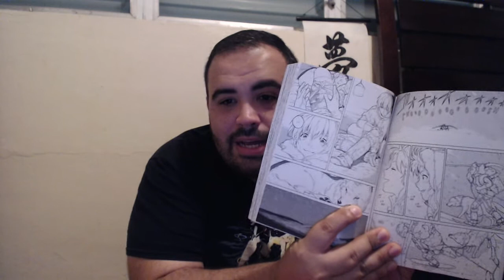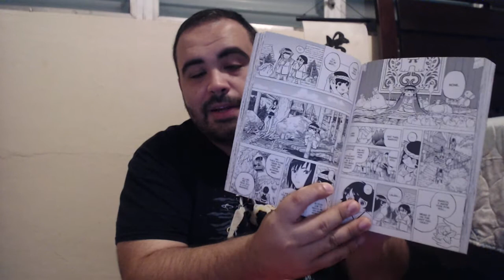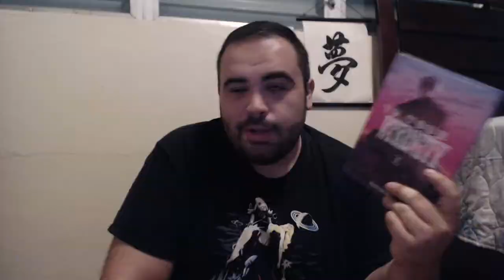To Your Eternity Vol 1 Review!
All-board the Feels Train!